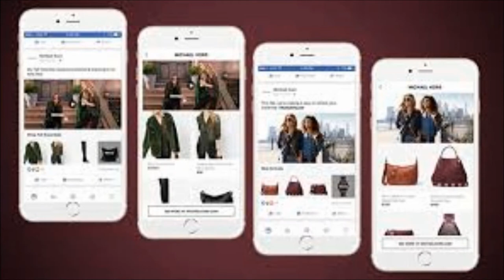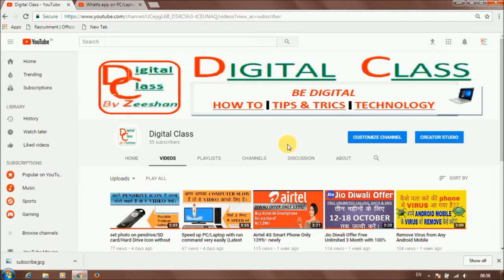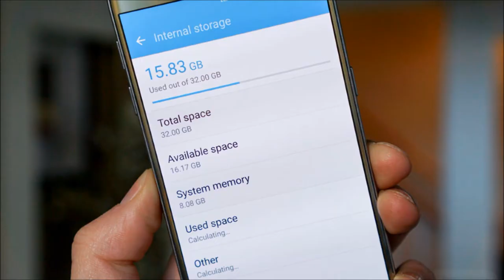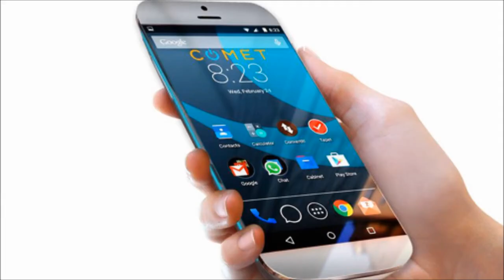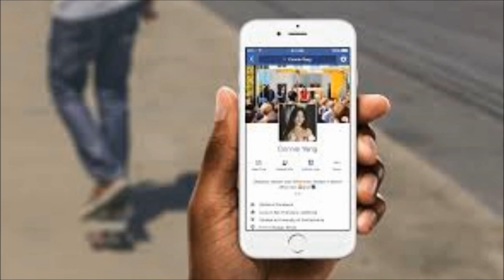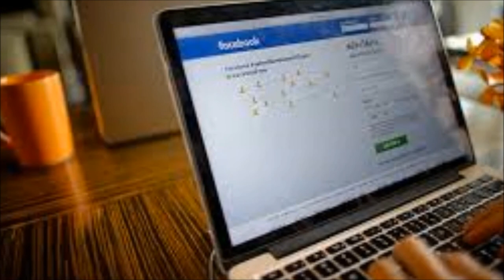''धोखा'' || Facebook हमारा Data कैसे चुराता है || Facebook Data Leak Scam [Cambridge Analytica]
Hello Friends,

Doston Facebook aapka data kaise churata hai aur kaha bechta hai share karta hai dekhiye. facebook ka bahut hi bada data scam hai. vdo achcha lage to like share comment and subscribe karna bilkul na bhule.